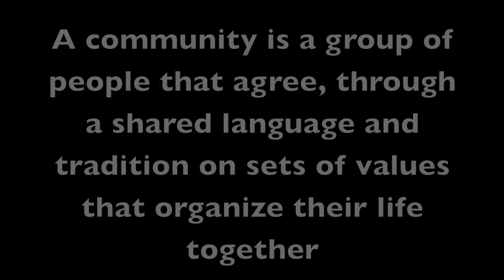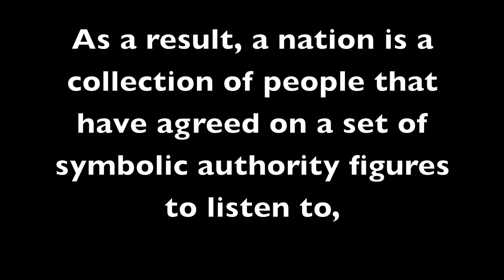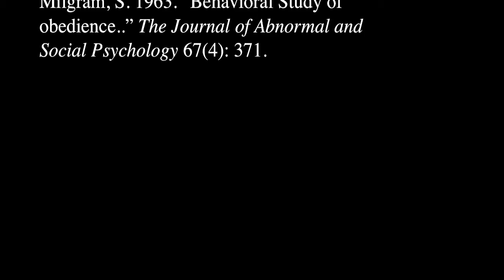Nations Do Not Exist